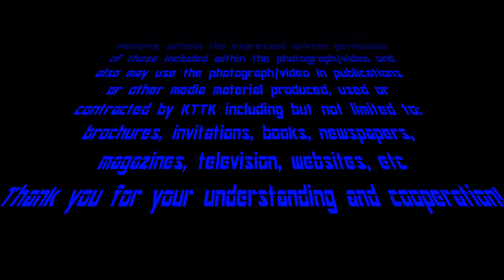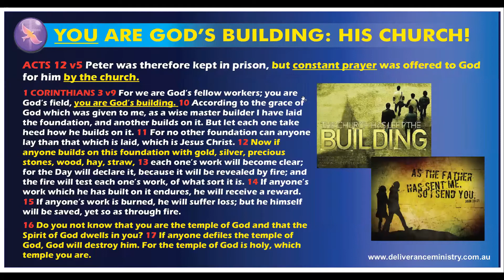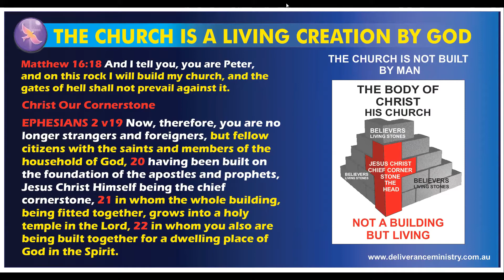God Uses Everyone!!